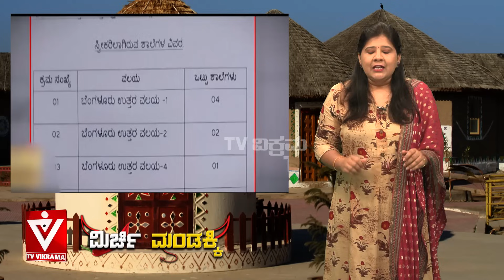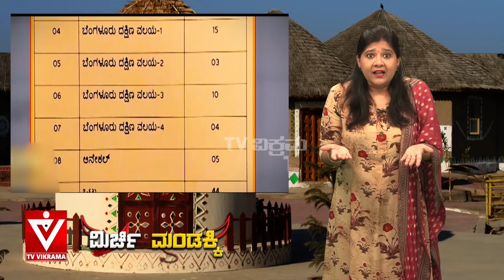ಜಮೀರಣ್ಣಾ.ಅಬ್ಬಬ್ಬಾ.. ಲಾಟ್ರೀ..ಕಂಜಾಜಿಲೇಷನ್ ಬ್ರದರ್.ಕಂಜಾಜಿಲೇಷನ್|Zameer Ahmedkhan|Shwetha|Mirchi Mandakki